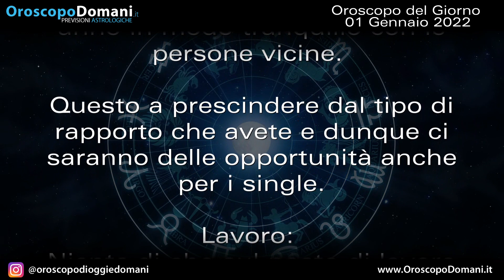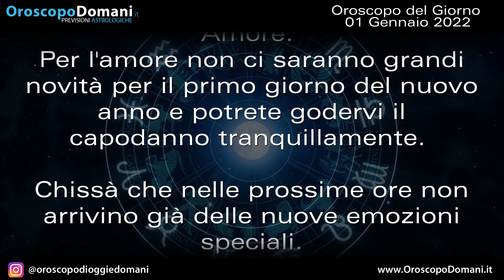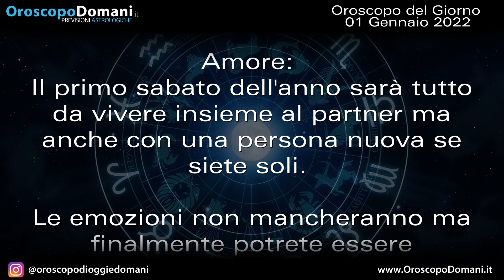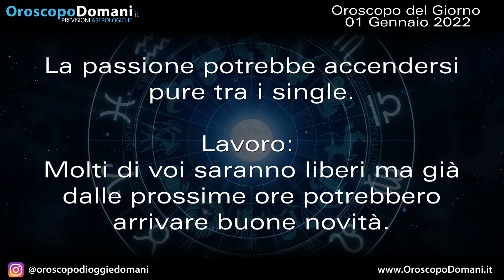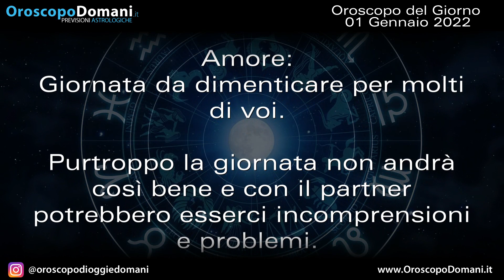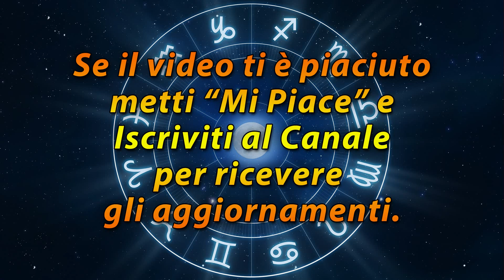Oroscopo del Giorno Sabato 1 Gennaio 2022!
Leone: miglioramenti per l'amore e potrete godervi questo capodanno in maniera tranquilla e serena con i vostri affetti. Bilancia: il primo sabato dell'anno sarà tutto da vivere insieme al partner ma anche con una persona nuova se siete soli. Pesci: vi sentirete stanchi e per questo sarà difficile concentrarsi ma è pur sempre festa. Ecco le previsioni dell'Oroscopo del Giorno Sabato 1 Gennaio 2022!